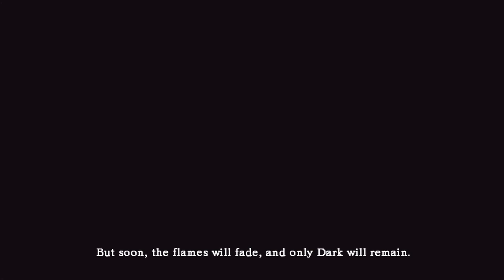4Player - Dark Souls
Logan, Ruben, and Justin watch Clark play Dark Souls.
With a short guest appearance by Myles Baldwin.